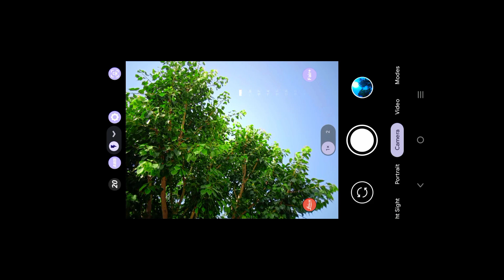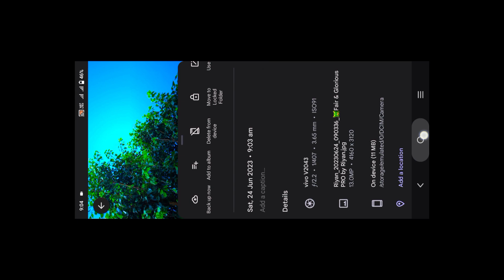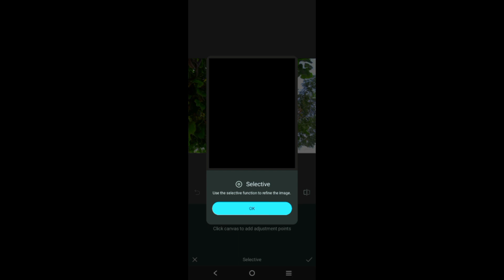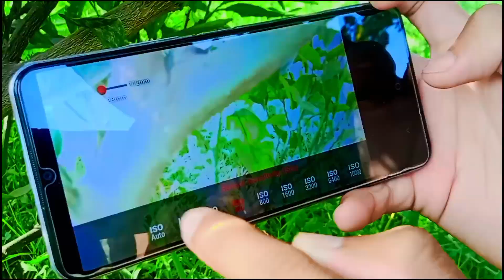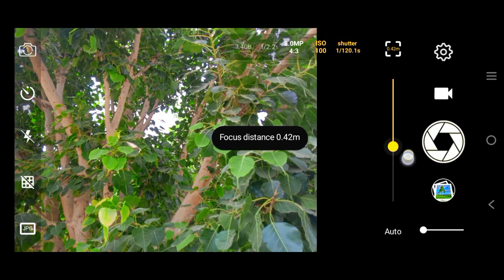Stop Using Gcam ! Here are Top 10 best Gcam Alternatives apps | gcam Alternatives apks | camera apk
5.Apks Links & Blog 🔥✌️

About Nadeemtube & 2.0❣️❣️❣️

Here Texh Related vivo oppo samsung iphone xiamoi Related every update is published daily 🔥👍

Cover Topics (Keywords)
gcam
gcam alternative
best gcam alternative
trcam gcam alternative
gcam alternatives
best gcam alternatives
simplecam gcam alternative app
hypercam gcam alternative
gcam alternative any device
best gcam alternative for android
best gcam
google camera alternative camera apk
gcam ka baap
gcam mod
gcam alternative apk
google camera alternative
gcam 7 alternative
gcam alternative camera app
gcam 5.2 alternative
snapcam gcam alternative
gcam
gcam alternative
best gcam alternative
trcam gcam alternative
gcam alternatives
best gcam alternatives
hypercam gcam alternative
best gcam
gcam ka baap
gcam mod
gcam alternative apk
google camera alternative
gcam 7 alternative
gcam 5.2 alternative
snapcam gcam alternative